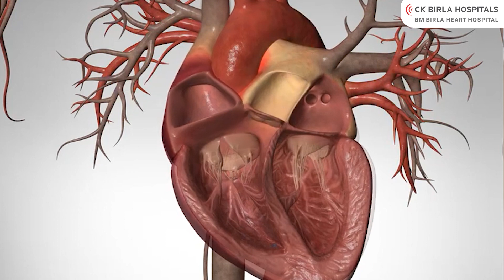What is Cardiac Arrest? | Dr. Rakesh Sarkar | BM Birla Heart Hospital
In this video, Dr. Rakesh Sarkar, Senior Consultant in the Department of Cardiology & Electrophysiology at BM Birla Heart Research Hospital, Kolkata, sheds light on cardiac arrest. Cardiac arrest is a sudden and unexpected loss of heart function, typically caused by an electrical malfunction in the heart. This leads to an abrupt cessation of blood flow to the body, resulting in unconsciousness and, if not treated immediately, death.

Dr. Sarkar emphasizes the importance of prompt recognition and intervention to improve survival rates. Learn more by watching this video till the end.
Contact BM Birla Heart Research Hospital for complete cardiac care in Kolkata.

BM Birla, Kolkata is a super specialty hospital with modern infrastructure and state-of-the-art technology. Our research center is the only hospital offering super specialty cardiac care in eastern India.

With a 200+ bed capacity, cardiac rehabilitation services, Cath labs, and modular OTs, BM Birla Heart Research Centre has made a mark with its singular focus on treating a wide variety of cardiac ailments.

BM Birla Heart Research Centre has highly qualified and experienced cardiologists, cutting-edge technology with the latest medical equipment, a transparent pricing structure for cost-effective treatment, and patient-centric high-quality care for a high success rate.